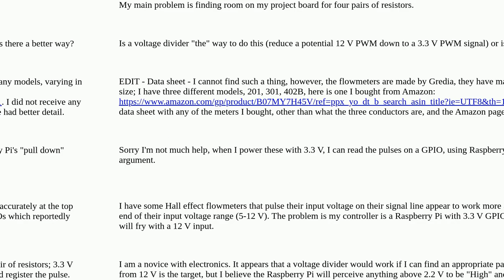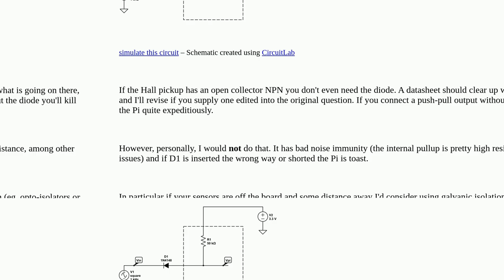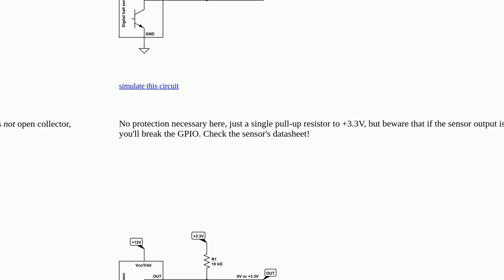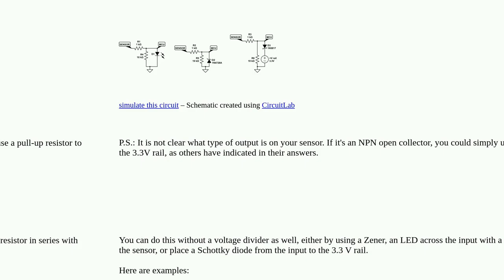How can I use 12 V devices with a 3.3 V microcontroller?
A special thanks goes out to the community

  pwm voltage-divider